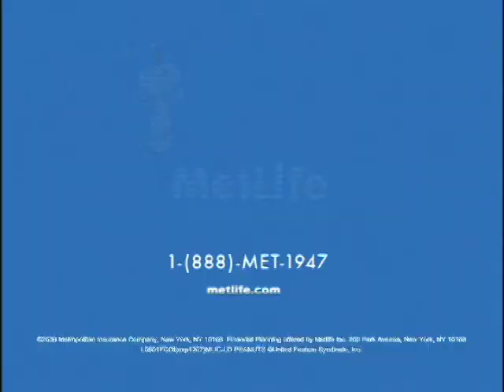MetLife "College" READY THIS DAY